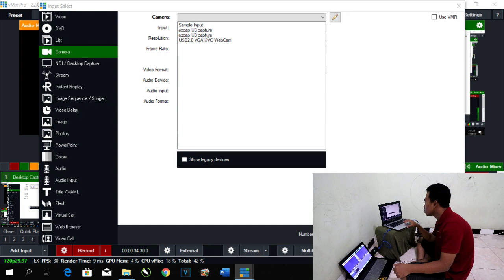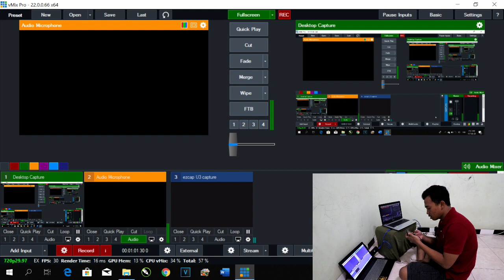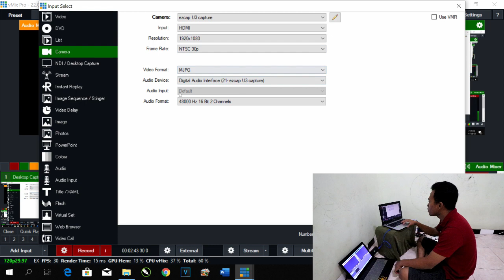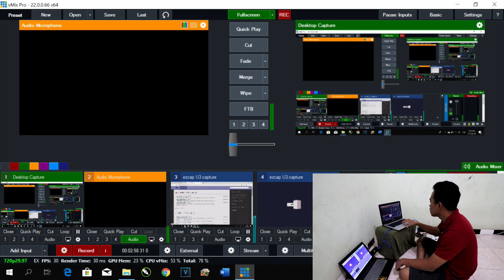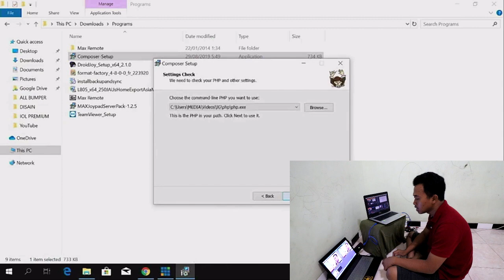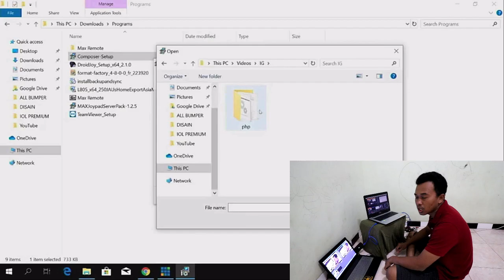vMix Leptop Input Full HD 1080p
Tutorial vMix Leptop Input Full HD

Hardware yang dibutuhkan yaitu:
1. LAPTOP yang sudah terinstal VMIX
2. Kamera yang sudah support output HDMI / leptop/ HDMI Donggel
3. USB Capture Card Ezcap

3 in 1 streaming
Menyediakan :
Jasa live Instagram, YouTube, Facaboo
Jasa sewa vMIX 2 Input, 3 input, 4 input